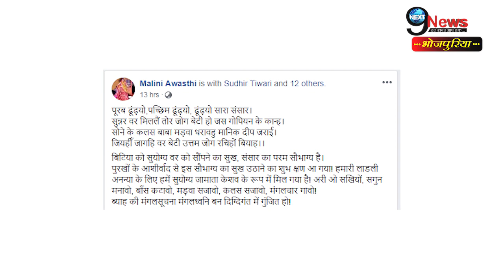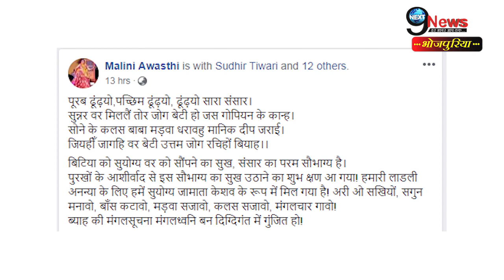लोकगायिका मालिनी अवस्थी को मिला दामाद, बेटी के साथ ऐसे की पहली रस्म| Malini Daughter Marriage